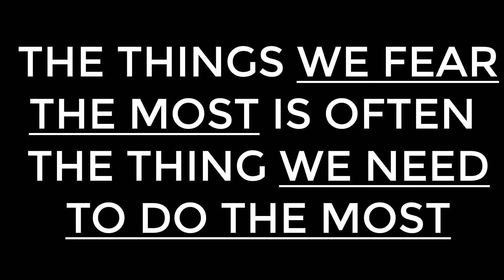QUITTING MY JOB STORY: The Things We Fear The Most Is Often The Thing We Need To Do The Most!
💥 WORK WITH KEV IN PLATINUM PROGRAMS 💥